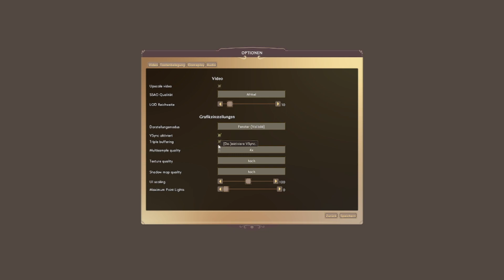Pioneers of Pagonia | Demo | #01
In diesem Format teste ich Demos und schaue mir Spiele einmal im Kurzformat an.

In dieser Folge werfen wir einen Blick auf Pioneers of Pagonia! Das Spiel soll im Dezember in den Early Access starten und ist von einem der originalen Siedler Macher - und könnte der Nachfolger sein, den sich alle gewünscht haben.

Insgesamt gibt es drei Folgen! Ich wünsche euch viel Spaß beim Zuschauen.

Schlag gerne Demos in den Kommentaren vor.

Unterstützt das Projekt Kurz AFK mit allen Videos und Podcasts auf Steady!